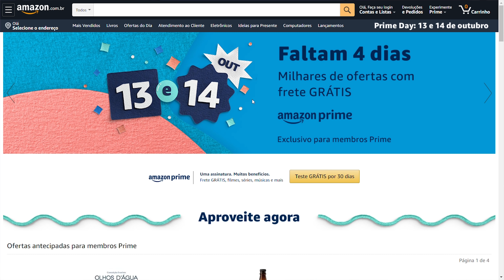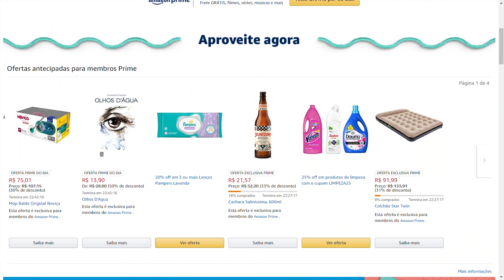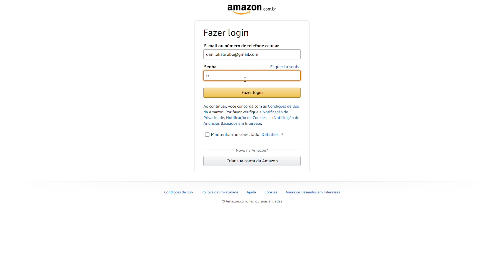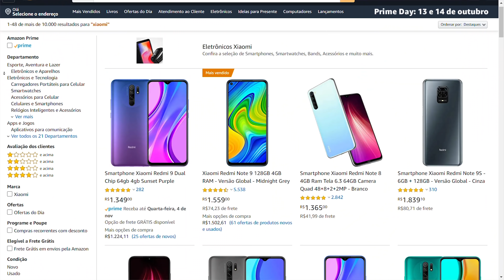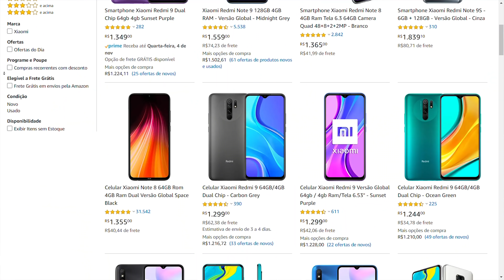PROMOÇÃO de XIAOMI no AMAZON PRIME DAY? Melhor que Black Friday? Vem que eu te explico!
Aproveite os 30 dias grátis aqui ➽
Página principal do Prime Day ➽
★★MELHORES PRODUTOS QUE INDICO NO BRASIL★★
★ Xiaomi Redmi Note 9S ➽
★ Xiaomi Redmi 9 ➽
★ Xiaomi Mi Band 5 ➽
★ Notebooks mais vendidos ➽